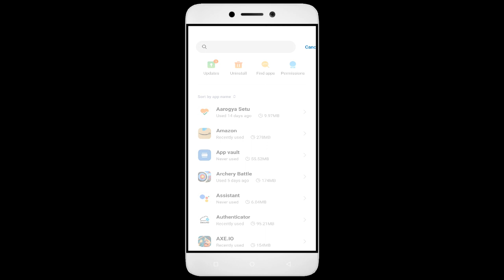How To Fix Unfortunately, Trito's Adventure App has stopped | Keeps Crashing Problem in Android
How To Fix Unfortunately, Trito's Adventure App has stopped | Keeps Crashing Problem in Android | Not Open

In this video, I'm going to show you how to fix Trito's Adventure apps not working. If you're having trouble with your Trito's Adventure app, then this video is for you!

Trito's Adventure is a sport that's growing in Trito's Adventure all over the world, and with that comes the need for Trito's Adventure apps. Whether you're in a Trito's Adventure or just interested in the sport, this video will show you how to fix your Trito's Adventure apps so you can play!

Fix Trito's Adventure not open problem,
How to fix Trito's Adventure all problems solve,
How to fix Trito's Adventure not working problem in android phone,
How to fix Trito's Adventure app not open problem in android phone,
Fix Trito's Adventure not working in android,
Trito's Adventure all problems solve,
Trito's Adventure not responding,
How to fix Trito's Adventure keeps stopping error in android mobile,
How to Fix Trito's Adventure App Black Screen Error Problem Solve in Android & Ios
How to Fix Trito's Adventure App Loading Problem in Android
How to Fix Trito's Adventure App Loading Problem in IOS
How to Fix Something Went Wrong and the Service Failed to Start Error in Trito's Adventure App.
How To Fix Unfortunately Trito's Adventure App Has Stopped Error Problem in Android Phone.
How to Fix Solve Trito's Adventure App Not Working | Not Opening | Not Open | Loading Solve Problem in Android & Ios
Trito's Adventure not working,
why Trito's Adventure is not working in my phone,
Trito's Adventure match not starting,
Trito's Adventure not starting,
Trito's Adventure failed to load server list,

1. How to Create Auto Filter Search in Excel

2. Combine multiple columns into one cell with header information in Excel

3. How to merge data from two different columns in Excel

4  How to create user defined or dynamic filter in excel

5. Searchable Drop Down List in Excel without using VBA

6. How to Create Scroll Bar in Excel

7.How To Create Visitor Gate Pass Entry Register in Excel

8.how to create user defined or dynamic filter in excel.

9. How to use Flash Fill in Excel

10.  How to Convert data table into Picture format in Excel

11. How to highlight cell data without using any function in excel